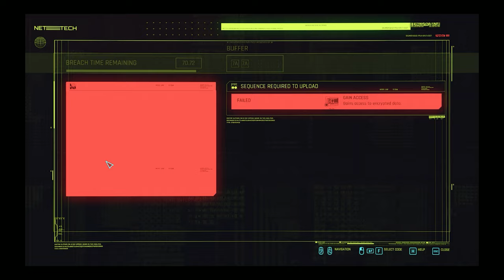Kold Mirage. Cyberpunk 2077 PART 39 No Commentary - Street Kid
The part 39 gameplay for male, street kid V in Cyberpunk 2077. Easy difficulty run.